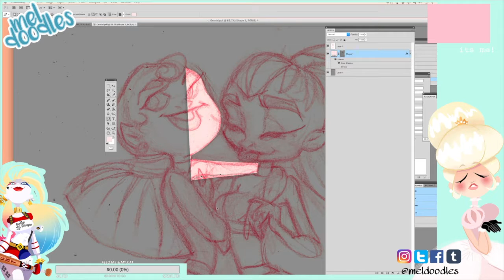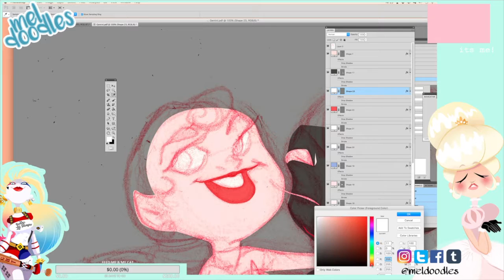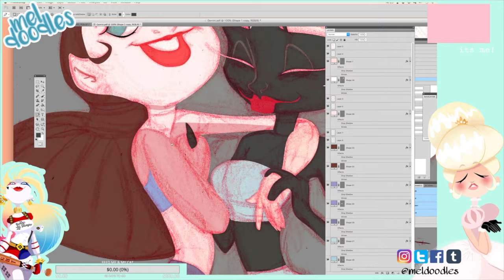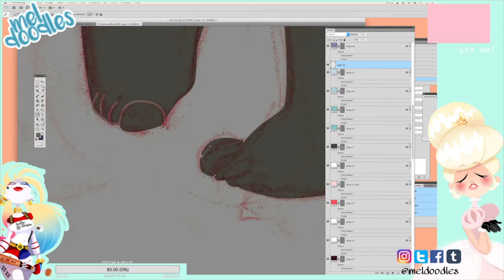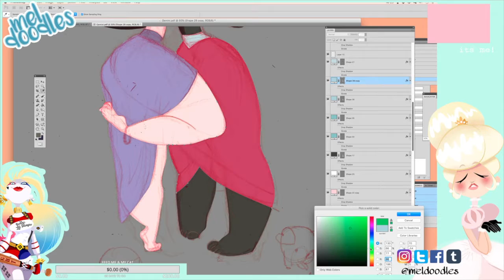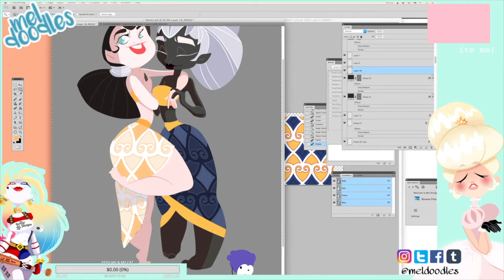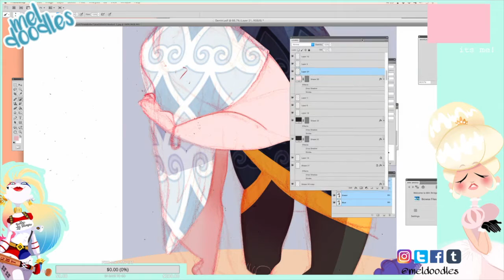ZODIAC SERIES : GEMINI ( The Twins)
ZODIAC SERIES : GEMINI (NIGHT AND DAY) May 21st- June 21st 3rd ASTROLOGICAL SIGN. Are you a Gemini ? Symbol of The Twins.

ZODIAC ART
So I decided that I wanted to do a night and day , Ying and Yang type character. I wanted to show different but the same and not bad and good or happy and sad. I love the colors that I ended up with and the artwork over are is Gemini to the MAX. Zodiac, ASTROLOGICAL Sign are so fun and Horoscope is a hobby of mine. I had to create Character Designs that would let me Develop these Original Characters the way I saw them. The Animated quality of them was very important. If I was working for Dreamworks or Disney, they sure would be proud.

 If you are not familiar with photoshop or you are just learning, don't be overwhelmed, because this is just a speed art video. I am slow as a snail usually. I work both Traditionally and Digitally on my painting and cell shading.

MY TRADITIONAL ART MATERIALS

Pilot Pocket Brush Pen - soft Type & Hard Type 2 Pens Arts Value set
Micron
Prismacolor Col Erase Pencil in Carmine Red

MY DIGITAL ART MATERIALS:

Mac Pro
Wacom Intous 4 Large Tablet

Specialty :
PINUP ART, Character Design, Cute Girly Stuff.